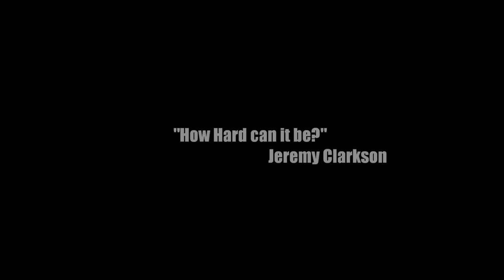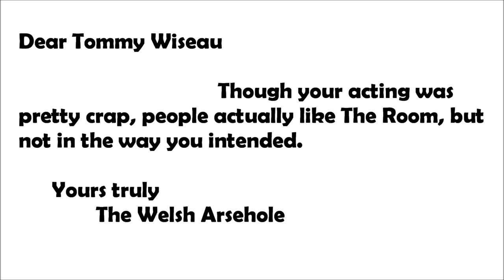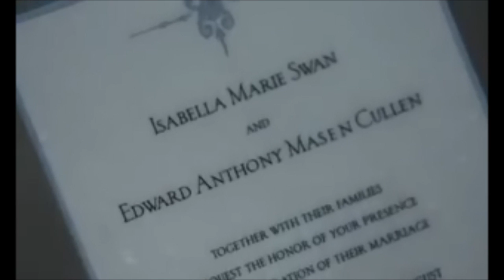Twilight, Dawning with Fan Service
As requested by JenJenRome123, I'm going to take a look at the New Twilight Breaking Dawn trailer, so it looks like the Twilight saga is still running with more fan service and bringing nothing new to the table, but what's this, a twist in the tale? Oh my how will this change our opinions on Twilight? Probably it won't.

Oh, like I said, if you like Twilight for the films or books, that's FINE, I have nothing against people who like something for their reasons, however if you attack other peoples' opinion, my respect for you goes out the window. Also I am doing this for humour, as I do with all my commentaries, this won't get any special treatment.

And yes, I am using Audacity to edit the audio, it's freaking awesome!